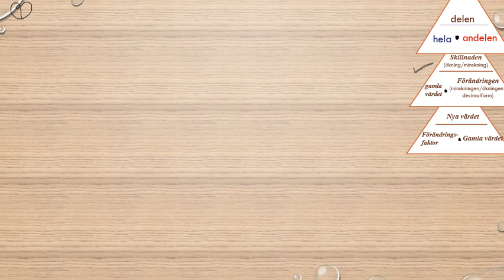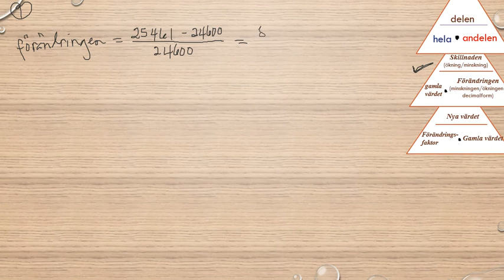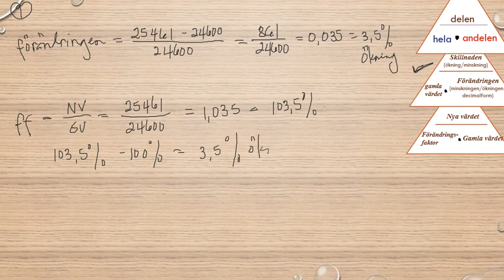Matematik 5000 Ma 1a röd Kapitel 2 Procent Diagnos 2 9